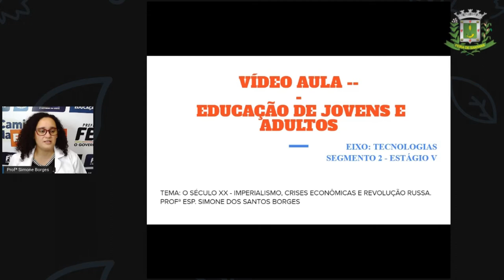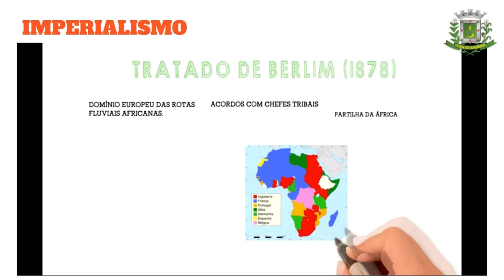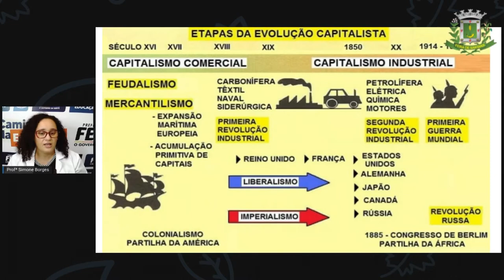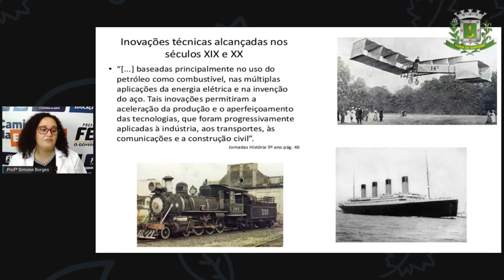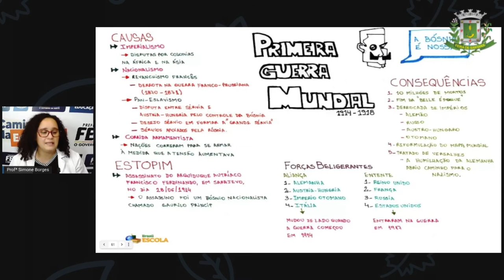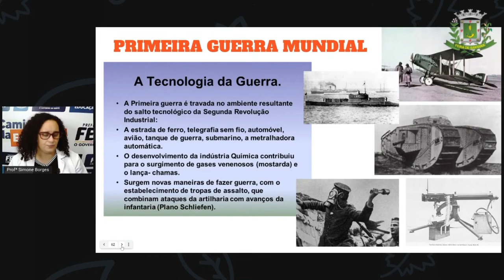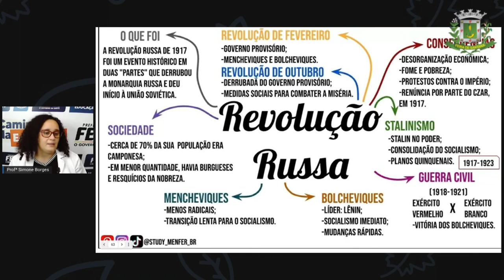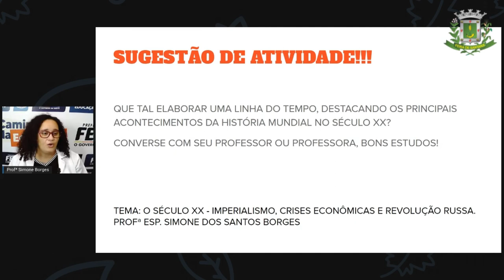2º SEG ESTÁG V AULA 14 HIST O século XX Imperialismo, crises econômicas e revolução russ - SIMONE